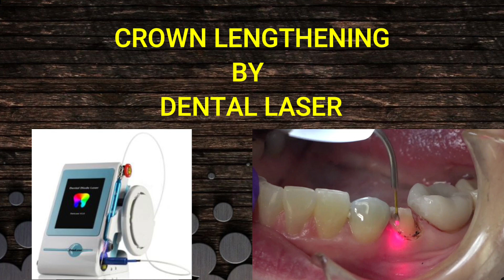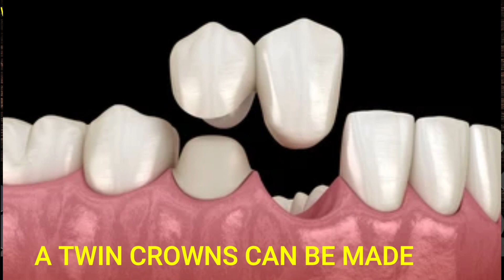ऐसा क्या करें न निकले दांत का कैप बार बार-MANAGE CROWN FIXING IF COMING AGAIN & AGAIN-DR BHATIA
नकली दांत लगवाने से पहले ये वीडियो ज़रूर देखें
नए दांत लगवाने के ३ प्रकार और खर्च
दांत का कीड़ा कैसे निकलवायें
नीचे जा रहे मसूड़ों का इलाज
दांत हिलते हो तो क्या करें
क्या होता है दांत का कीड़ा
बिना तार के दांत अंदर करना  हो तो ये करें
५ मिनट में घरेलु इलाज से दांत दर्द खत्म
डेंटल इम्प्लांट्स इन हिंदी
केवल ३ दिन में कराएं दांत फिक्स
दांतों के बीच गैप को खत्म करने का इलाज और खर्च
काम खर्च के बेहतरीन दांत
कैसे जाने की रुट कैनाल फेल हो गयी है
फिक्स दांत -ब्रिज या इम्प्लांट
क्यों होता है दांत में दर्द
बढ़ती उम्र में दांत हिले तो करें ये घरेलु उपचार
रुट कैनाल के बाद कैप लगाना क्यों जरूरी
दांतो और मसूड़ों को मजबूत करने के आसान नुस्खे
मसूड़ों के नीचे न जाएं उसका उपाय
cost of artificial teeth
gap in front teeth
cost of dental implants in india
home remedies to stop tooth decay
lowest price of teeth
teeth problems
how much braces cost in india
difficulty in chewing with dental bridges
root canal treatment step by step
tooth cap price in india
DIY close gap teeth at home

Dr. Praveen Bhatia, Director,  Bhatia Dentopulse, Janakpuri
Dr. Praveen Bhatia is a Dentist in Delhi
He is one of the Best Dentist in Janakpuri
He is the Best Dental Surgeon in Janakpuri, Delhi
Dr. Praveen Bhatia is the founder of Bhatia Dentopulse at Janakpuri, Delhi
Our clinic address - Block C4F Janakpuri, New Delhi, Delhi 110058